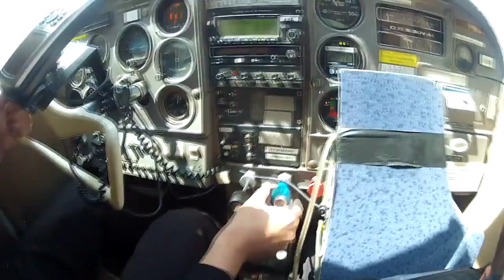Peter Edwards at Coastal Skydive